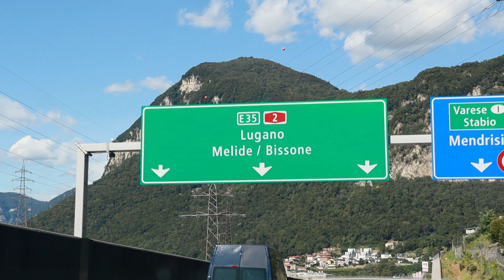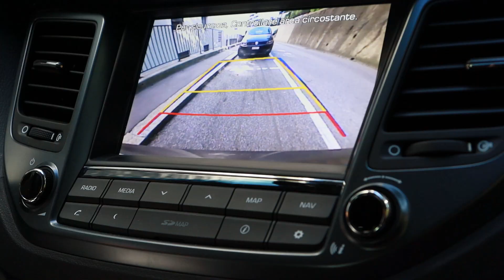EP 3: A relaxing Sunday & road trip to Lugano Switzerland | Italian-Filipina Family | Slow Living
If you like this video, kindly give this a thumbs up. And leave your thoughts or any questions regarding this video in the comment section below.